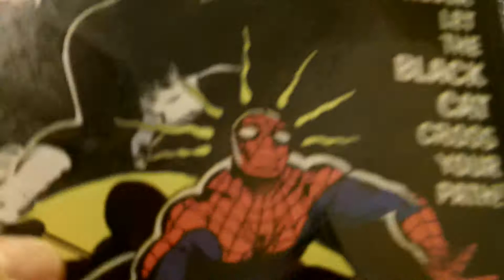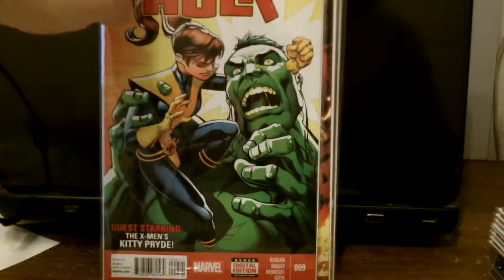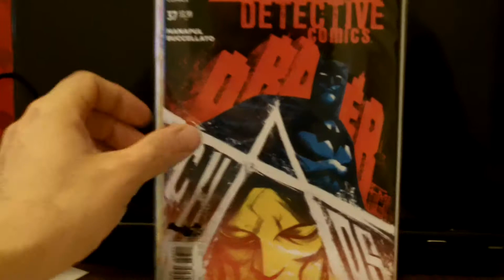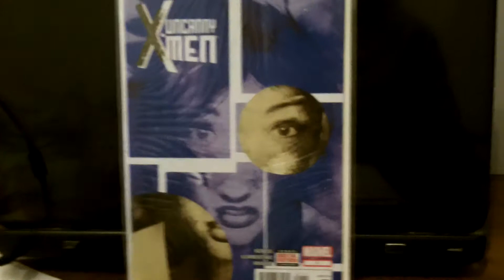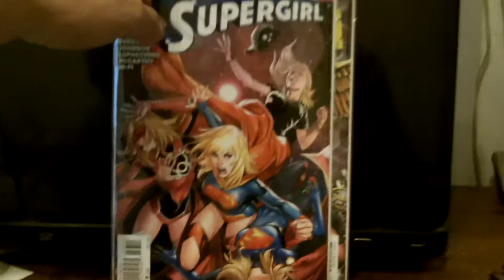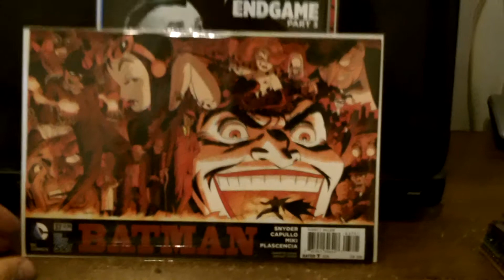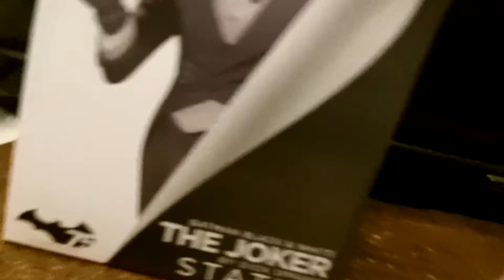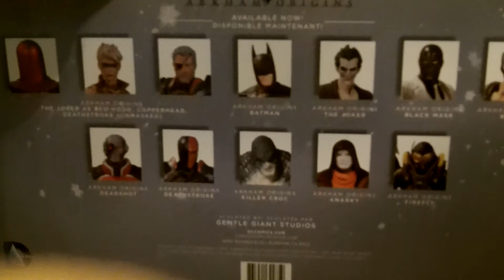Comic Book and Statue Haul 1.4.2015